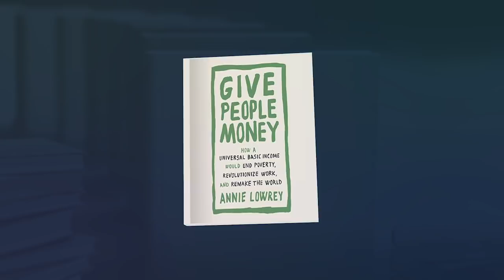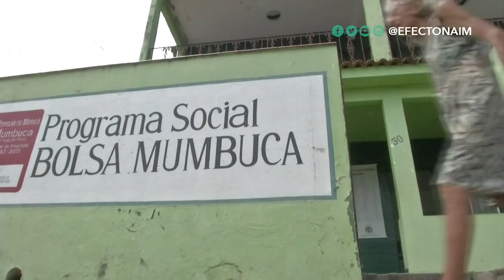“Denle dinero a la gente”: Moisés Naím conversa con Annie Lowrey sobre el ingreso básico universal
¿Cómo acabar con la pobreza? ¿Cómo enfrentarse a un mundo en el que robots amenazan con hacer a los humanos obsoletos? ¿Cómo llegar a un mundo más igualitario? Hay quienes proponen una solución muy sencilla para todos estos problemas: ¡Regalarle dinero a la gente! Y entre ellas está la periodista y autora estadounidense Annie Lowrey. En esta entrevista nos habla del controversial ingreso básico universal.